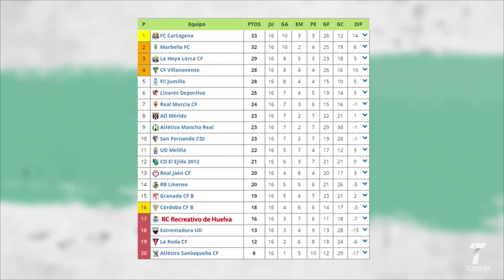2016 11 28 foro deportivo blq 1